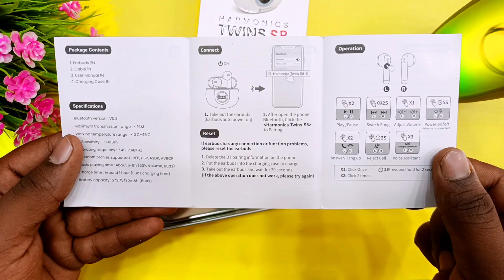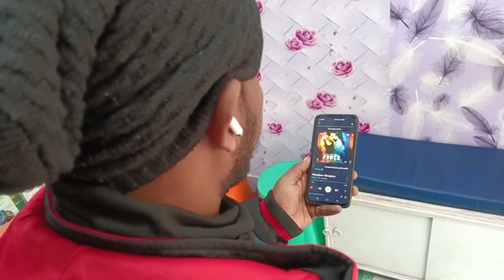Portronics Twins S8 💥 TWS Earbuds Review ⚡